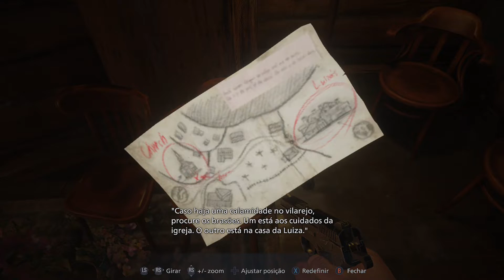resident evil Village parte 1 : xbox one fat